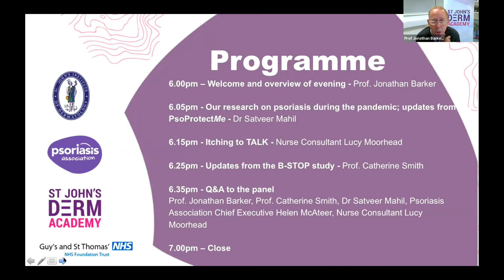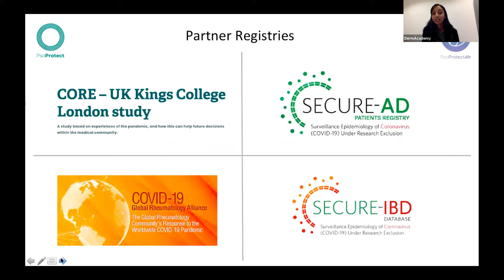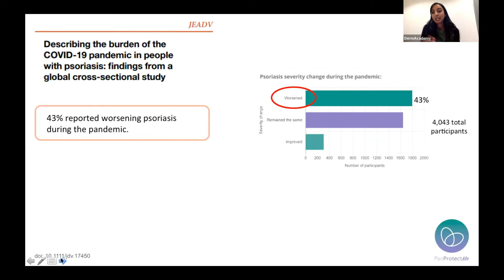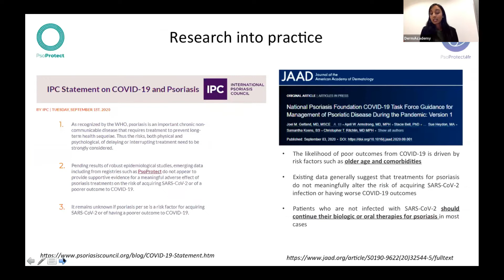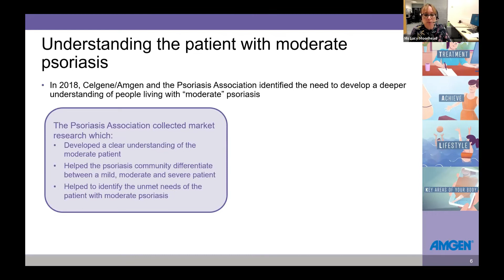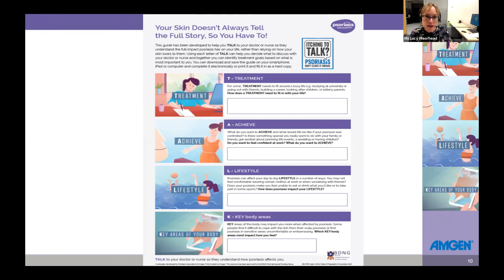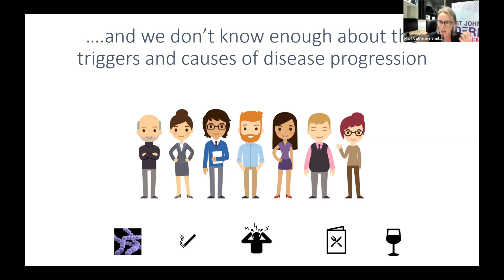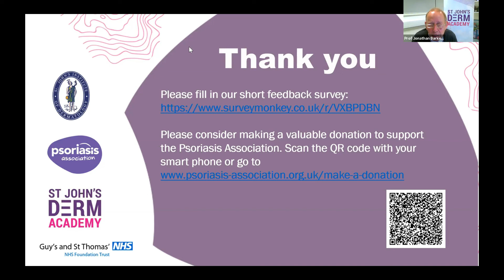'Pso: Let's Talk Research' Webinar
On Wednesday 3rd November 2021 we were delighted to team up for a second time with the St John's Derm Academy to bring you 'Pso: Let's Talk Research', a webinar of informative talks from experts at the forefront of psoriasis research and practice.

Highlights include:

- An introduction from world-leading psoriasis expert and Consultant Dermatologist, Professor Jonathan Barker (00:00)

- Dr Satveer Mahil gives an update on psoriasis research during the COVID-19 pandemic, including the latest from PsoProtectMe. (03:24)

- Nurse Consultant in Inflammatory Skin Disease, Lucy Moorhead, presents the TALK Discussion Guide from the Itching to Talk campaign. (20:39)

- An update on the BSTOP study from Professor Catherine Smith. (32:15)

Useful links

- Take part in the PsoProtectMe survey and explore the current data
- Learn more about the Itching to Talk campaign and get your copy of the TALK Discussion Guide